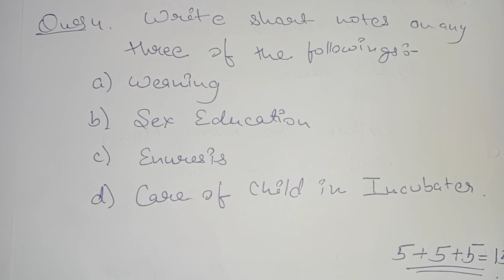Previous Year Question Paper || Child Health or Pediatrics Nursing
Hello Everyone 😊

Today I will share with you guys Previous Year Question Paper of Child Health Or Pediatrics Nursing

If you have any questions or doubt then ask me in the comment section 😊

Thanku 💕